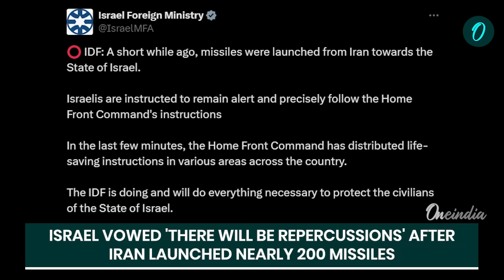Countdown to Retaliation! Israel's Fury Unleashed as Iran’s Attack Ignites War | IDF Statement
In this explosive video, we dive into the escalating tensions between Israel and Iran following a massive missile attack that has sent shockwaves through the region. With nearly 200 missiles launched at Israeli territory, Israel has vowed to respond decisively. Join us as we explore what this means for the future of the Middle East, the potential consequences of Israel's retaliation, and the global implications of this unfolding conflict. We'll analyze expert opinions, military strategies, and the historical context behind these developments. Don’t miss this crucial discussion on a conflict that could reshape geopolitics!

Oneindia News is a youth-driven channel that brings y#AFPou stories that need your attention, are popular,  informative, and entertaining. Follow and like us for thought-provoking & exclusive content...